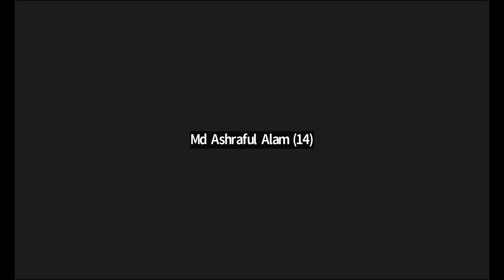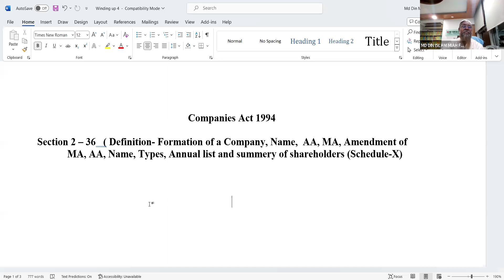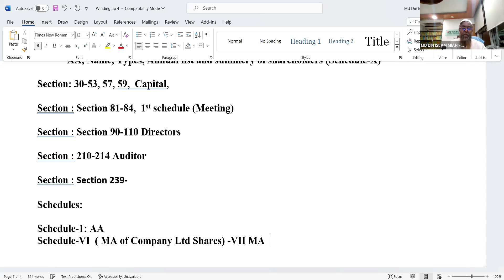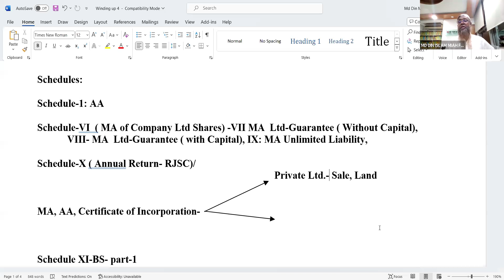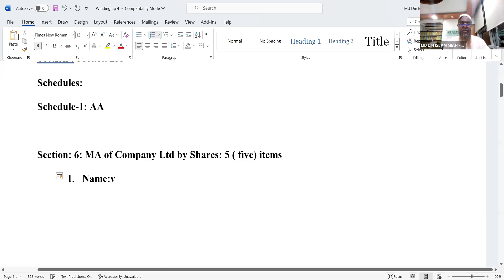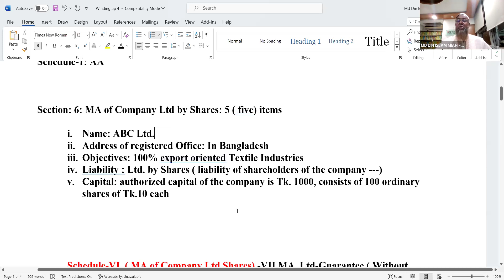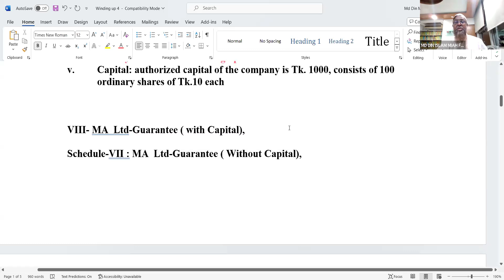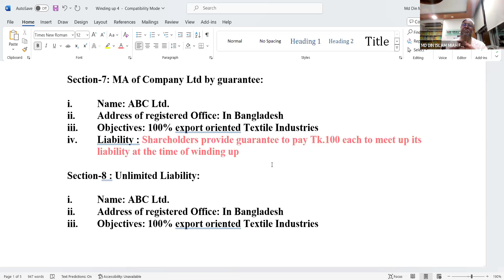PL 15th batch CLP Company Act 1994 Class taken by Din Islam FCA sir CA Study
PL 15th batch CLP Company Act 1994 Class taken by Din Islam FCA sir CA Study. CA Study: This channel help you to get all type of video material regarding the ICAB class. It's include certificate level, professional level and advance level class.